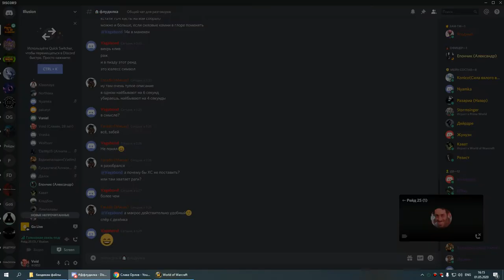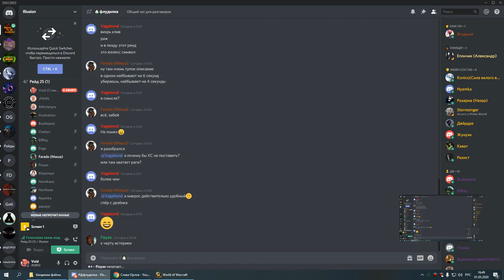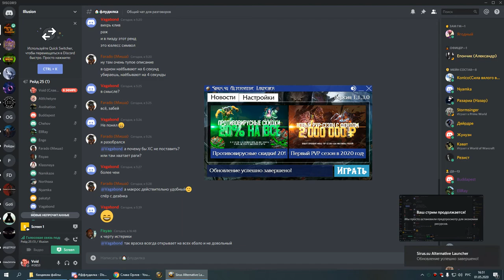1я часть ЗС по кд сова 01 05 20